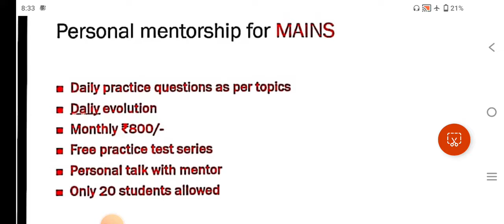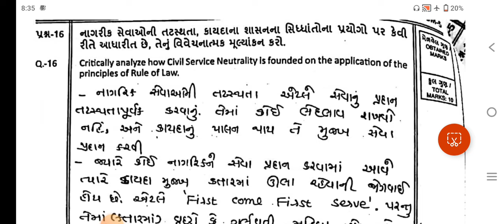How To Write Proper Answers in GUJARATI GPSC Mains.. class 1-2/DYSO/STI/CCE ETHICS PRACTICE